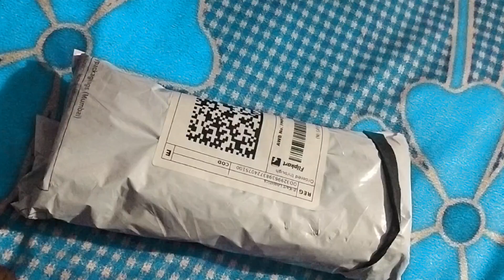MY NEW GLASS FOUNTAIN PEN UNBOXING🤫🤫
MY NEW GLASS FOUNTAIN PEN UNBOXING🤫🤫 video ‎@nicewritingboy